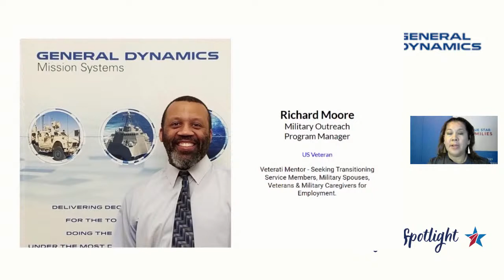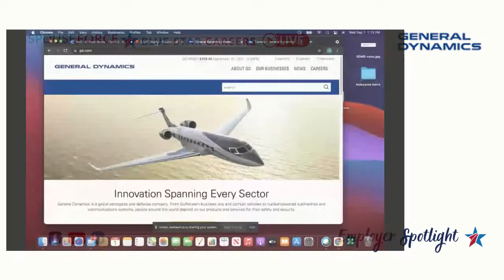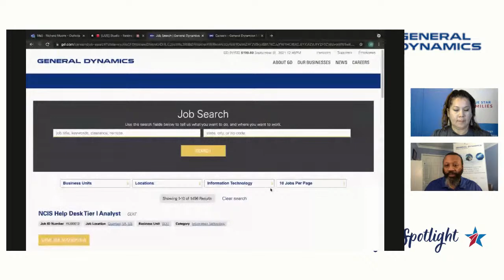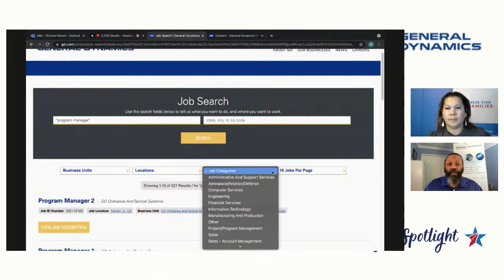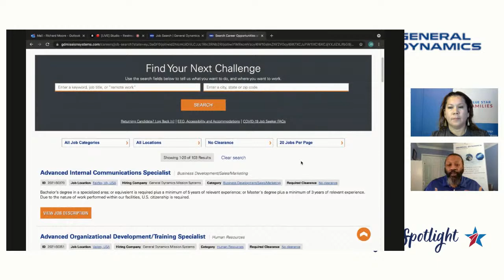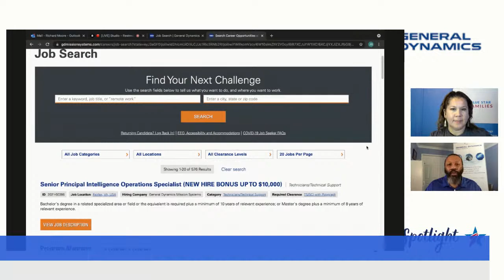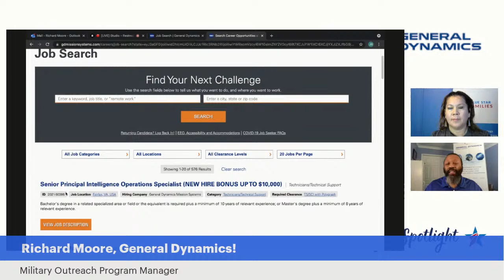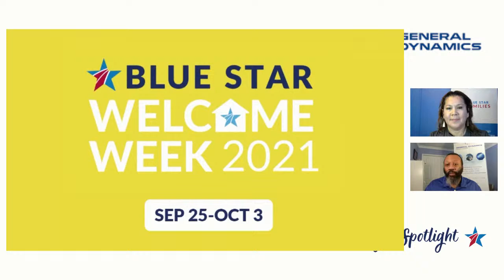Employer Spotlight - Learn all about General Dynamics.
SpouseforceLIVE, Wednesday, September 1st, 2021, at 1 PM ET/ 12 CT / 10 AM PT. Join our Employer Spotlight discussion with Richard Moore, Military Outreach Program Manager from General Dynamics.

General Dynamics is looking for talented, motivated individuals who are ready to do innovative work, they offer exciting career opportunities worldwide.

Military Spouses, join Spouseforce, powered by Blue Star Careers. Get access to the latest career resources, webinars, and hiring opportunities.